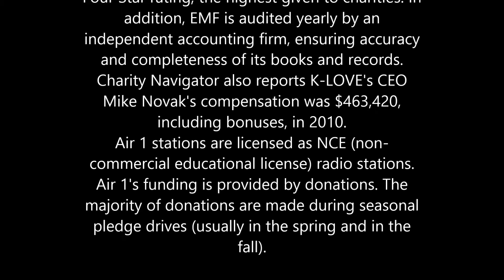Air1 Is 100% Listener Supported